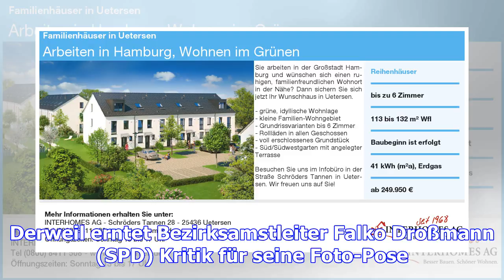Behörde entscheidet über hakenkreuz-fund in billstedt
Ein Platzwart entfernt am 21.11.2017 im Hein-Kling Stadion in Hamburg-Billstedt eine Abdeckplane von...